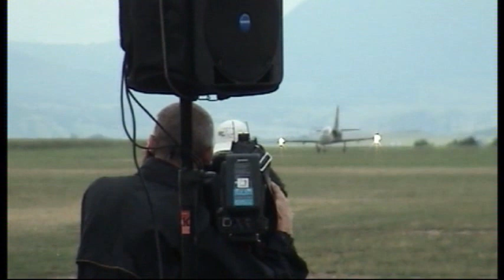L-39 Albatros, MAS 2011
L-39 Albatros with Czech Air Force callsign 2626 piloted by Vladimir Kvarda, Roudnice nad Labem Memorial Air Show 2011